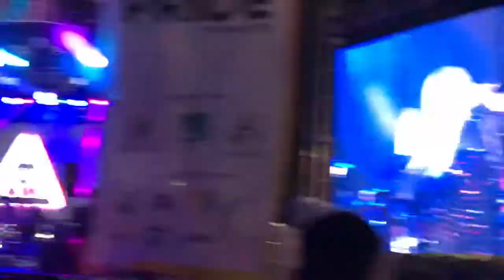Poppy - Money (LIVE) June 23 2019 Miami